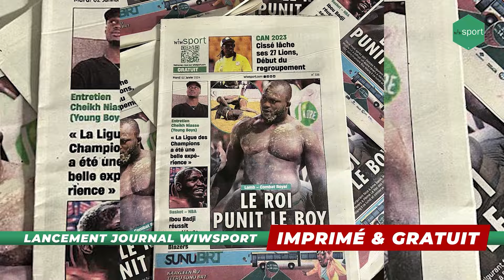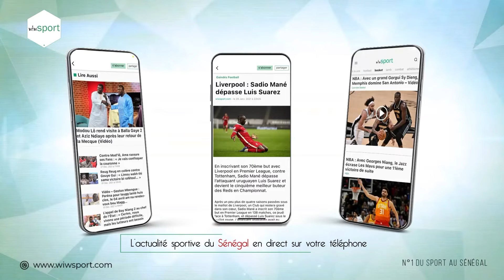REVUE DU 14 FEV : Les champions d'Afrique récompensés, Sabaly de retour, Ligue Pro les compétitions…